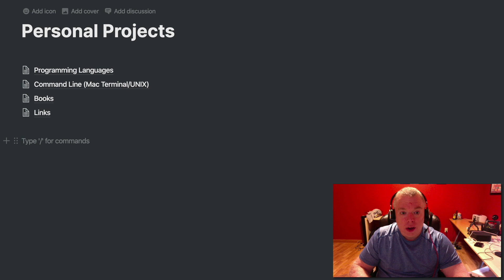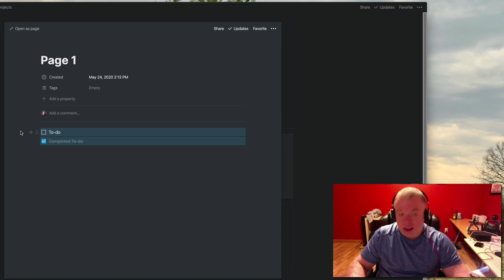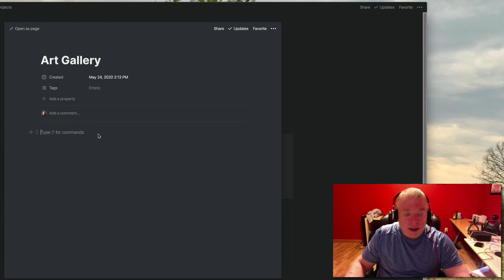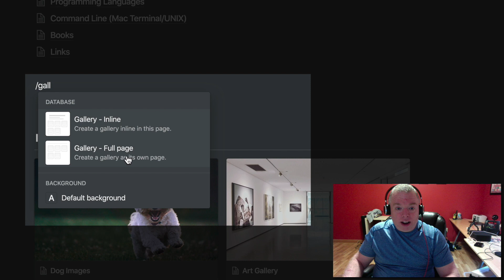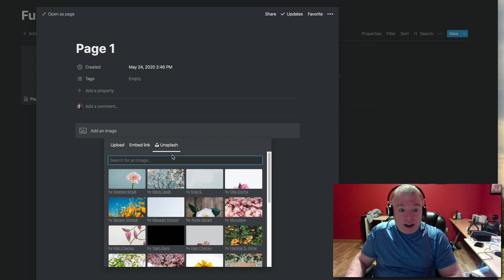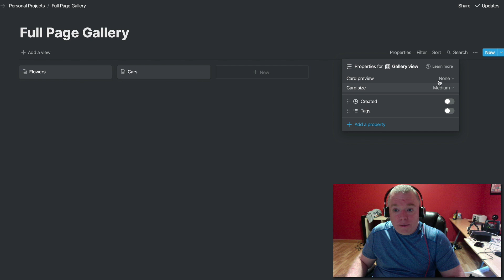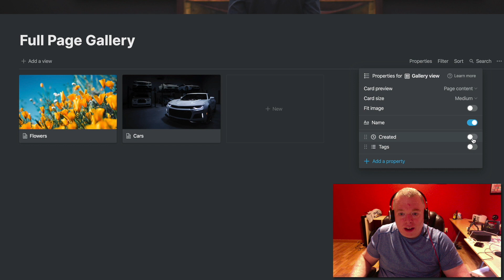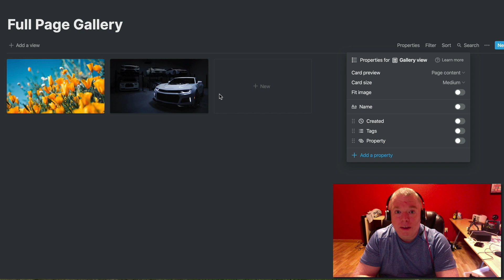GALLERIES IN NOTION | The Complete Guide to Creating and the Gallery Block in Notion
The video is a guide to creating and using Galleries in Notion. Galleries allow you to display your pages as image-centric cards in Notion. This video is long so I included timestamps you can click to skip to the section(s) you want to see:

TIMESTAMPS

What are Galleries?                    :08
Creating an inline gallery         1:00
Adding a Title to Gallery          1:40
Editing a Gallery Card              1:58
Adding an Image                      2:49
Repositioning Image                3:33
Adding non-image blocks       4:18
Creating Full-Page Gallery.     5:38
Deleting Card from Gallery     8:00
Change Properties of Gallery Block   8:18
Changing Card Size                 8:48
Toggling Viewing of Properties on/off.  9:03
Adding a new property to card.   9:48
Fitting image to card    10:35

GENERAL RESOURCES

Starting a Blog, check out my blog post on how to get started

RECOMMENDED TOOLS

Do You Have a YouTube Channel? You should be using TubeBuddy!

The Headset I Use for My YouTube Videos - Jabra Evolve UC40 Headset